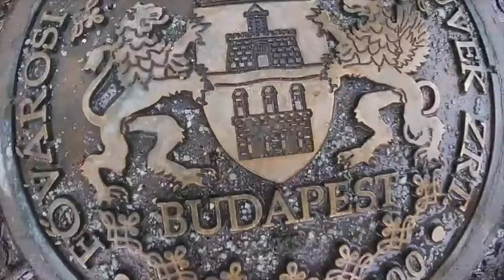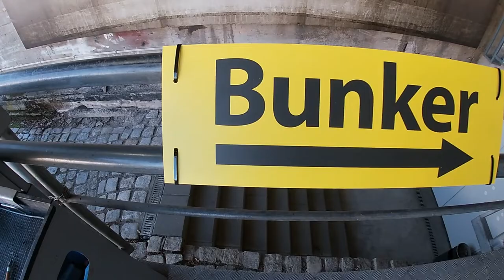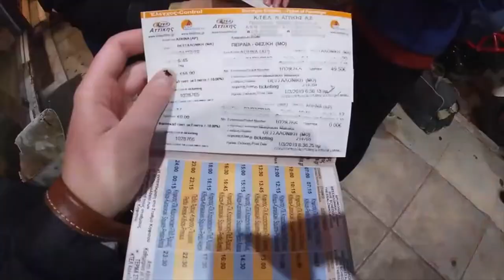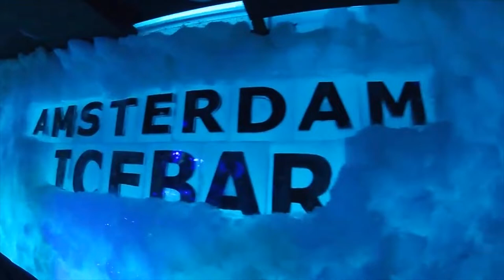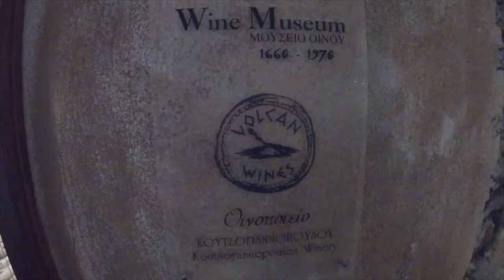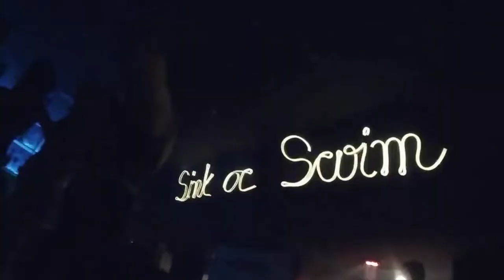Study Abroad 2019